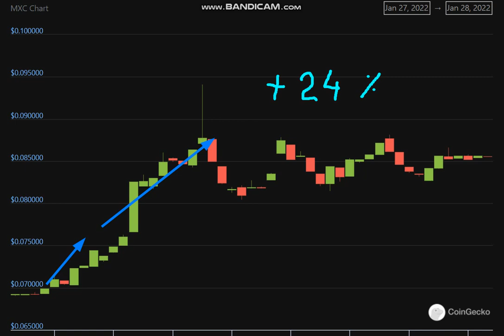Altcoin Explosion. MXC (MXC) + 24 %.-crypto explode today-COIN on MASSIVE NEWS